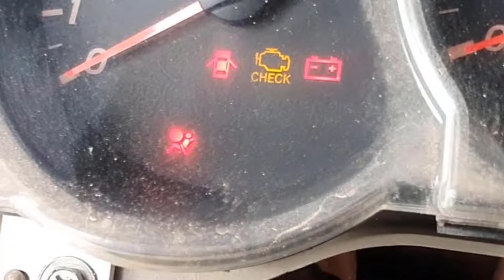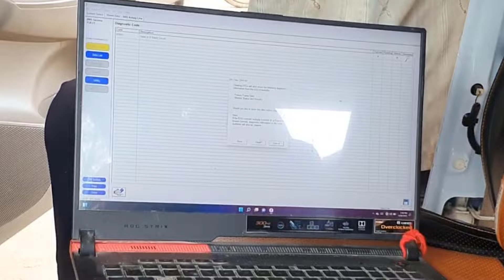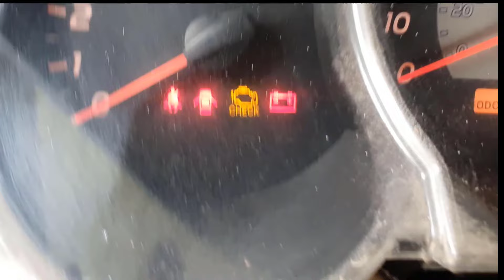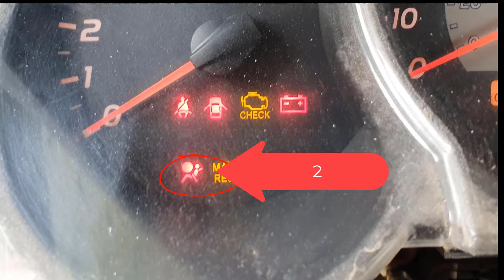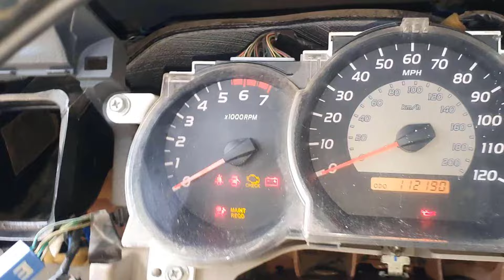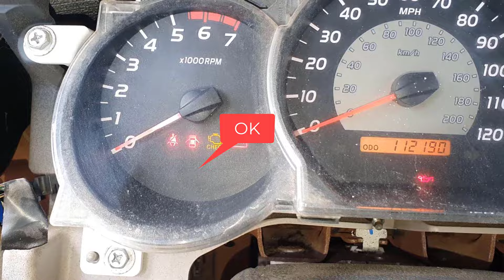B1801 Open in D Squib Circuit (TOYOTA TACOMA 2005, SRS)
Welcome to SR AUTO  channel
I created this channel to share various knowledge, study related to car technology.
I hope you all join me
Strong from us SR AUTO

ស្វាគមន៍មកកាន់ ឆានែល​ SR AUTO
ខ្ញុំបង្កើតឆានែលនេះឡើង គឺដើម្បីចែករំលែកនូវ ចំនេះដឹងផ្សេងៗ ការសិក្សា ទាក់ទងទៅហ្នឹងបច្ចេកវិទ្យរថយន្ត ។
សង្ឃឹមថាអ្នកទាំងអស់គ្នានឹងចូលរួមជាមួយខ្ញុំ!

ជូនពរអោយជោគជ័យ ក្នុងជីវិតទាំងអស់គ្នា!